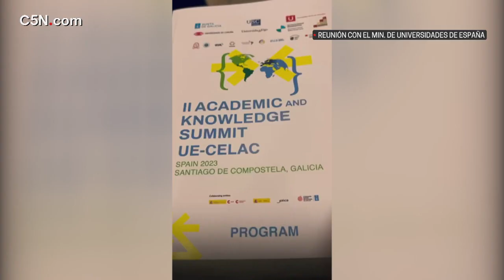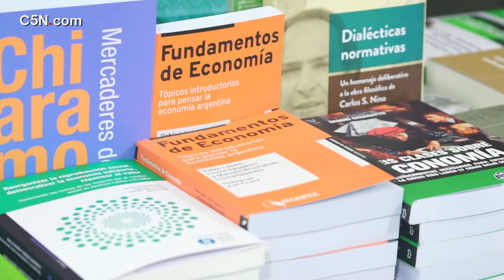Perczyk propusoa España crear un Centro Universitario Argentino Español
Perczyk propuso a España crear un Centro Universitario Argentino Español para formación de grado y posgrado y realizar investigaciones conjuntas
En el marco de su participación en la II Cumbre Académica y del Conocimiento de la Unión Europea, América Latina y el Caribe (EU-LAC)